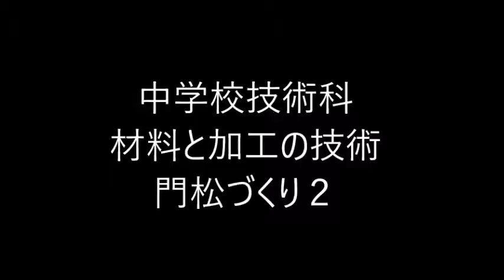中＿技術科材料と加工の技術門松づくり２